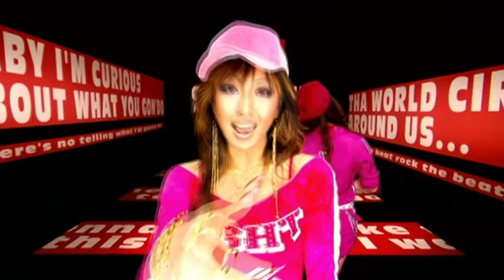Heartsdales / CANDY POP feat. SOUL'd OUT [Music Video]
Best Album『THE LEGEND』収録。

2001年12月にデビュー曲「So Tell Me」でいきなりオリコンシングルチャート8位を記録し、鮮烈デビューを果たしたJewelsとRumからなるNY出身の姉妹ラッパー。
これまでにシングル14枚、アルバム5枚、リミックス・アルバム&DVD3枚をリリース。
2006年、デビュ－から5年間の歴史を詰め込んだベストアルバム『THE LEGEND』をリリース。
同年9月、Shibuya O-Eastにて行われた『Final Live”THE LEGEND”』にて5年間の活動に終止符を打った。